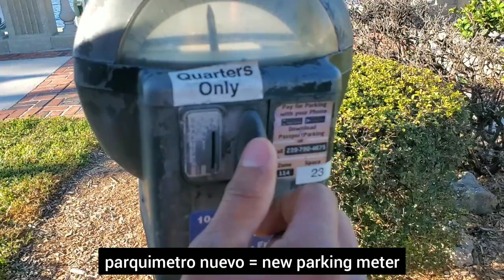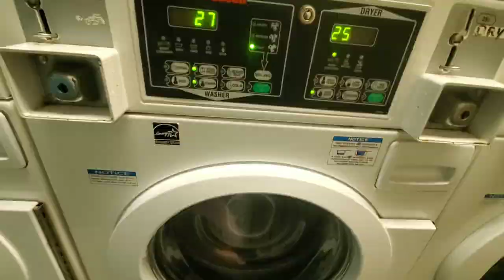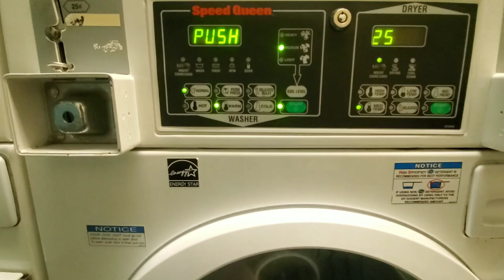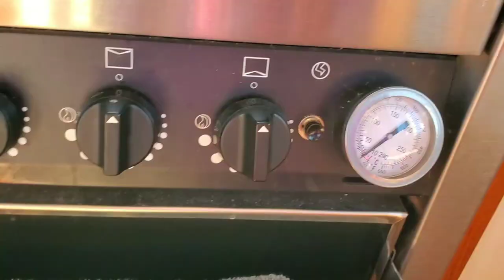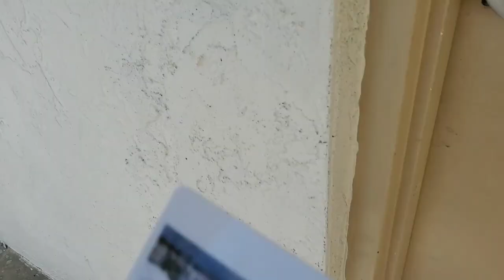Try new things! Traveling to Florida to live on a boat for a week...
Over here we like to try new things. In this video we are traveling to Florida to live on a boat for a week. This is just the first day on America's Great Loop on a boat with baby, more videos coming soon!

Join me as I share a bit of mi vida, inspiración, y español in Spanglish! What's great for all you who want to learn Spanish is that you'll actually hear pronunciations, plus I have subtitles in both Spanish and English.

Take my Learning Language Type quiz, to find out how you best learn a language based on your type:

¡Disfruta! Enjoy!